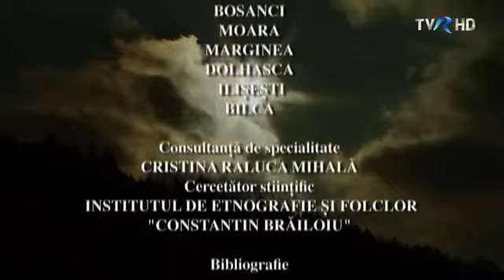Vremea colindelor - Țara de Sus a Moldovei, Județul Suceava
Imagini din Arhiva TVR, din emisiunea Zestrea românilor, cu obiceiuri şi tradiţii de Crăciun şi anul nou din zona Sucevei.